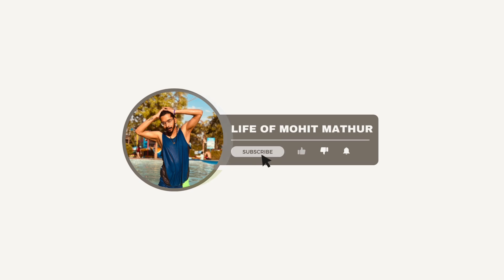Jaipur ka sara crowd ek sath 😍 Honourable Diya Kumari ji ✨